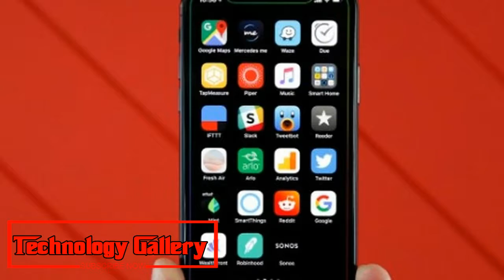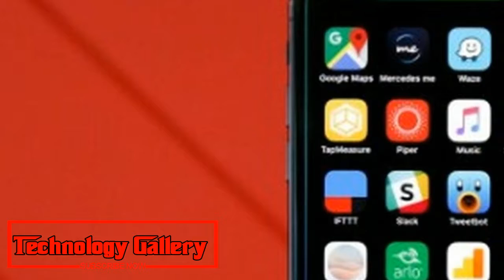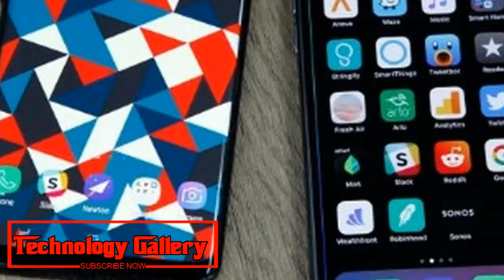Amazing !!! Apple iPhone XS beats iPhone XS Max, iPhone X in durability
In a drop test video, Apple's iPhone XS performed the best among the company's flagships, bettering the iPhone XS Max as well as iPhone X.
Apple's iPhone XS performs superior to anything iPhone X, and additionally iPhone XS Max, as far as sturdiness. This was resolved through a drop test, that was posted on YouTube by TechSmartt, looking at the leader iPhones. One must note that, amid the dispatch of iPhone XS and iPhone XS Max, Apple had asserted that both were the 'most solid' iPhones ever.
According to the TechSmartt solidness test recordings, every one of the three iPhone X models were dropped at three unique statures. The three rounds of testing included dropping the iPhones from the pocket, trailed by a head stature drop, and a drop from 3 meters. For the primary test, iPhone X, iPhone XS and iPhone XS Max were dropped out of the vlogger's pants stash. In this drop test, none of the telephones endure any harm (scratches, scrapes or breaks), given the treated steel outlines on them.
The following test included dropping the leader iPhones from the stature of a client's ear, as they would be put amid a telephone call. While the iPhone X, the lead from 2017, suffered a break to the side, iPhone XS Max likewise got scraped amid the test. Then again, iPhone XS got away from any wear and tear, and stayed whole. Comparable outcomes can likewise be seen when all these iPhones are dropped from 3 meters. iPhone X gets crushed from the front and the back, while iPhone XS Max additionally endured a break traversing over a large portion of the screen. Then, iPhone XS stayed unaffected even after this round of tests.
While Apple made its toughness guarantee based on enhanced glass making innovation, one must note that the heaviness of iPhone XS Max is far more prominent than iPhone XS, regardless of extremely constrained contrasts in measurements of the two telephones. The video additionally closes with a disclaimer, expressing that encounters with these telephones would vary from client to client.